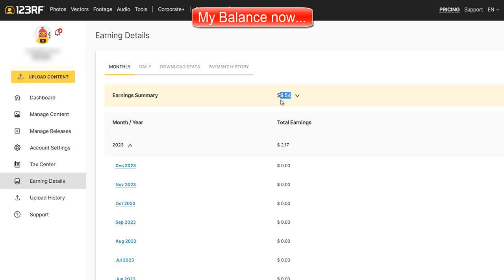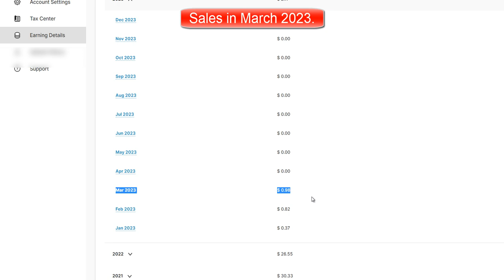123rf LifeTime Earnings $ 1.063,09